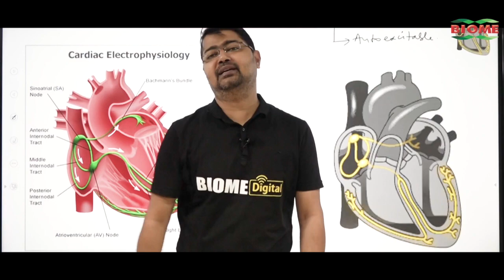Jayram Mahto को टेबल टॉक के लिए इस युवक ने किया चैलेंज, Niyojan Niti को अपने तर्क से समझाया!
जयराम महतो को टेबल टॉक के लिए इस युवक ने किया चैलेंज, नियोजन नीति को अपने तर्क से समझाया!